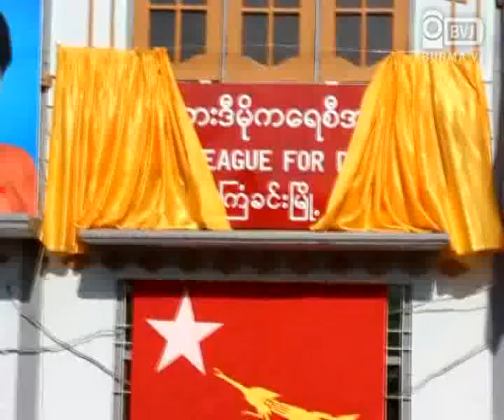NLD Office Opening kyankin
ဧရာ၀တီတိုင္းေဒသႀကီး ႀကံခင္းၿမဳိ႕နယ္ အမ်ိဳးသားဒီမိုကေရစီအဖဲြ႕ခ်ဳပ္ ရုံးခန္းဖြင့္ပြဲနဲ႔ ဆိုင္းဘုတ္တင္ပြဲ အခမ္းအနားကို ေဖေဖာ္ဝါရီလ ၁၃ ရက္ေန႔ နံနက္ ၉ နာရီက ႀကံခင္းၿမဳိ႕နယ္ လမ္းမေတာ္လမ္းနဲ႔ ဗိုလ္ခ်ဳပ္လမ္းေထာင့္မွာ က်င္းပျပဳလုပ္ခဲ့ပါတယ္။ ေဖေဖာ္ဝါရီလ ၁၃ ရက္ေန႔ဟာ လြတ္လပ္ေရးဖခင္ႀကီး ဗုိလ္ခ်ဳပ္ေအာင္ဆန္းရဲ႕ (၉၇) နွစ္ေျမာက္ေမြးေန႔လည္း ျဖစ္ၿပီး အခမ္းအနားမွာ အမ်ိဳးသားဒီမုုိကေရစီအဖဲြ႕ခ်ဳပ္ အလံေတာ္ကုိ ႏုိင္ငံေတာ္သီခ်င္းသီဆုိၿပီး လႊင့္ထူခဲ့ၾကတာပါ။ ဗုိလ္ခ်ဳပ္ေအာင္ဆန္းနဲ႔တကြ က်ဆုံးခဲ့ၿပီးေသာ အာဇာနည္ေခါင္းေဆာင္ႀကီးေတြကုိ အေလးျပဳခဲ့ၾကၿပီး ေခတ္အဆက္ဆက္ ဒီမုိကေရစီေရး တုိက္ပဲြေတြမွာ က်ဆုံးသြားခဲ့ၾကတဲ့ ရဟန္းရွင္လူ ျပည္သူေတြအတြက္လည္း ဒီအခမ္းအနားမွာ တစ္မိနစ္ၿငိမ္သက္ ဂါဝရျပဳခဲ့ၾကပါတယ္။ အမ်ိဳးသားဒီမုိကေရစီအဖဲြ႕ခ်ဳပ္ အဖြဲ႕ဝင္ေတြနဲ႔ ျပည္သူလူထု ၇၀၀ ခန္႔ တက္ေရာက္ခဲ့တဲ့ ဒီအခမ္းအနားမွာ ဧရာဝတီတိုင္း ေရြးေကာက္ပဲြ ေအာင္ႏုိင္္ေရးတာဝန္ခံ ဦးကိုကိုျမင့္မွ တက္ေရာက္လာသူေတြကုိ အမ်ိဳးသားဒီမုိကေရစီ အဖဲြ႕ခ်ဳပ္ရဲ႕ ရည္မွန္းခ်က္၊ အဓိဌာန္နဲ႔ ပတ္သက္ၿပီး ေဟာေျပာေဆြးေႏြးခဲ့ပါတယ္။
ပါတီဆိုင္းဘုတ္တင္ပြဲ အခမ္းအနား ေအာင္ျမင္စြာ ၿပီးဆံုးသည့္ အထိမ္းအမွတ္ အျဖစ္ ညပိုင္းမွာ အၿငိမ့္သဘင္နဲ႔ ေဖ်ာ္ေျဖခဲ့ၾကပါတယ္။